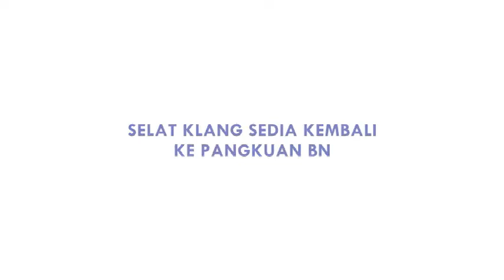Selat Klang Sedia Kembali Ke Pangkuan BN